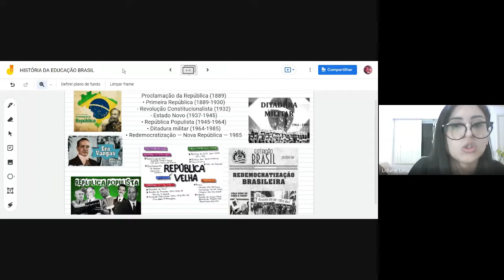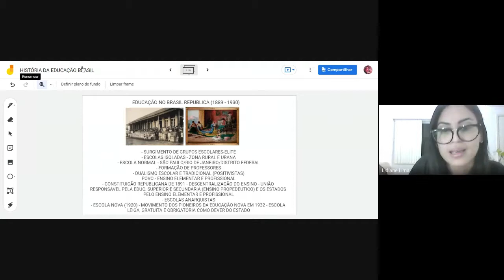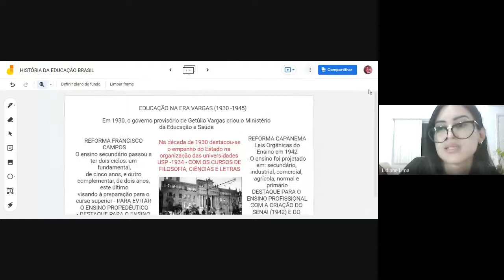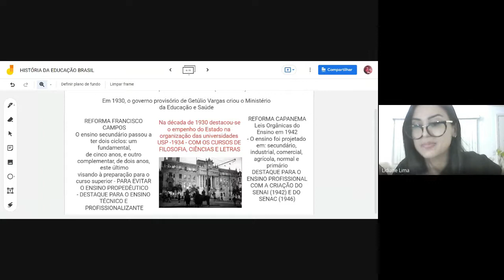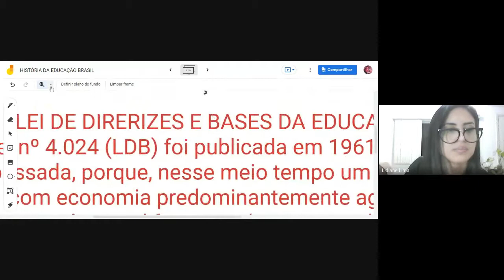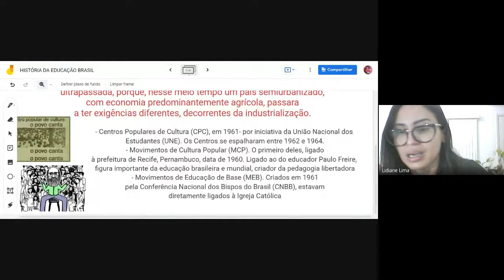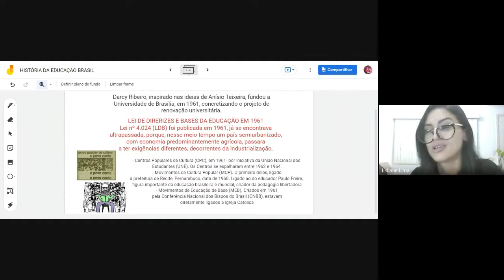História da Educação - Profª Ma. Lidiane - Aula 3